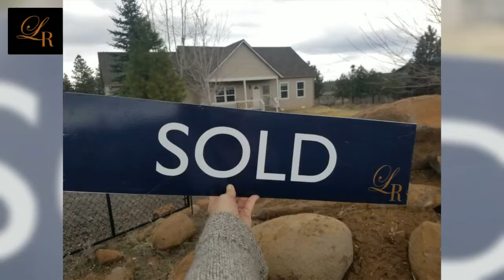Welcome 2018!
Thank you to all who made 2017 an Amazing year and Cheers to 2018!